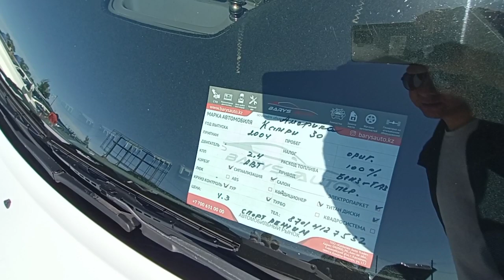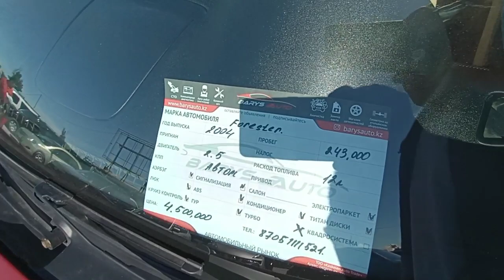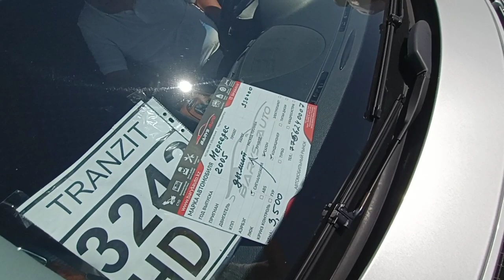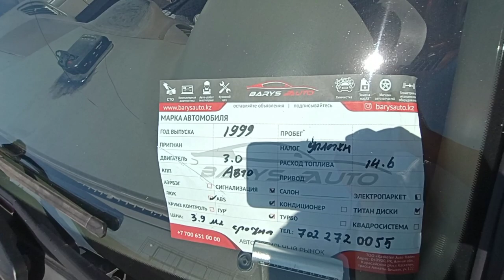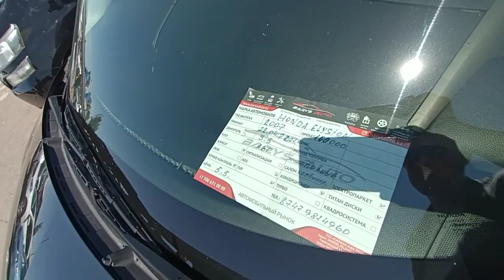цены авторынок сегодня снял 2021 Алматы Астана Казахстан торг есть кредит рассрочка базар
г.Астана , ул. Сейфуллина д.40, кабинет 16
☑️ Открытие ИП/ТОО; Закрытие ИП
☑️ Налоговые ОТЧЕТЫ (ИП);
☑️ Декларации (госслужба)
☑️ ЗАМЕНА ПРАВ; Переоформление авто
☑️ ЭЦП, СПРАВКИ (псих,нарко, не судимости и так далее)
☑️ Постановка очереди на жилье (ZHILFOND)
☑️ Прописка (временная, постоянная)
☑️ Прикрепление к поликлинике
☑️ Выдача Военных билетов, Приписных
☑️ Постановка на воинский учёт, в школу, в детсад
☑️ Оформление ПОСОБИЙ (АСП, ИНВАЛИДНОСТЬ и другое)
☑️Регистрация БРАКА; Расторжение БРАКА (Egov, Sud.kz)
☑️ Судебные дела ( помощь в оформлении исковых заявлении в суд и так далее)
☑️ Получение любых лицензии (на оружие и так далее)